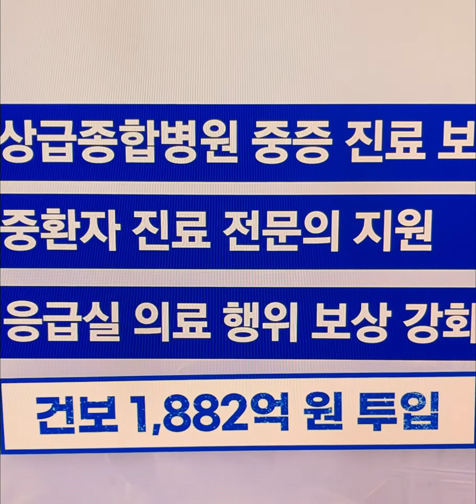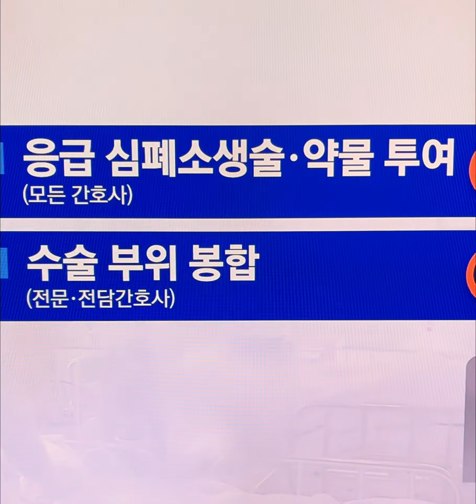복지부 건보재정 투입해 의료공백 메운다 응급실 전문의 보상 확대#윤석열정부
월 1천882억원 투입…산모·신생아 분야에 1천200억원 추가 투입
'중증환자 입원'에 사후보상 강화…"의료현장 큰 혼란 없이 비상진료체계 유지돼"
100개 수련병원 계약 포기 및 이탈자 1만1천219명

정부가 전공의 집단 이탈에 따른 '의료공백'을 메우기 위해 1천억원이 넘는 예비비를 편성한 데 이어, 매달 2천억원에 육박하는 건강보험 재정을 투입한다.

보건복지부는 7일 의사 집단행동 중앙재난안전대책본부(중대본) 회의 결과 월 1천882억원 규모의 건강보험 재정을 지원하기로 했다고 밝혔다.

정부는 전공의 집단사직에 따른 비상진료체계 운영 장기화에 대비해 기존에 시행 중인 과제들은 지원 기간을 연장하는 한편, 건강보험 재정 투입을 통해 이달 11일부터 새 지원방안을 추진한다.
우선 비상진료 기간에 '중증환자 진료체계'를 유지하고 적극적으로 진료한 기관에는 사후 보상을 추진하고, 경증환자를 하급병원으로 돌려보내는 회송에 대한 보상도 추가로 인상한다.
경증환자 회송 보상은 기존 대비 30% 올리는 등 이미 한 차례 인상했는데, 아직 현장에서 어려움이 많은 점을 고려해 30∼50%로 추가 인상한다.
응급 상황에 대응하고자 교수 등 전문의가 중환자를 진료할 때 줄 정책 지원금도 신설한다.